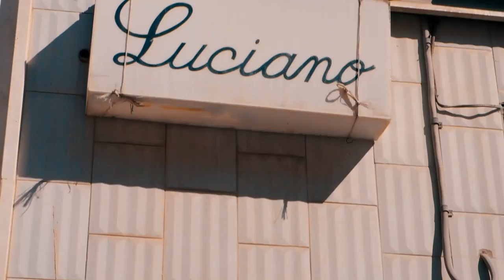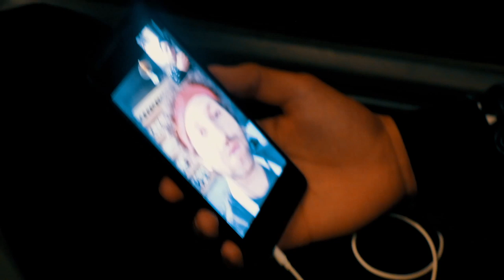Francesco Allegro - Uaglio'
Francesco Allegro - Uagliò'

CREDITS:
Mixed by: Enrico Capalbo,
Mastered by: Enrico Capalbo, Fonoprint
Guitars: Agostino Raimo, Enrico Capalbo
Contrabass: Enrico Dolcetto
Percussion: Tommy Ruggero
Guitars, synth: Andrea Messina

Written and directed by: Francesco Allegro, Gianvito Di Muro
Video shooting: Gianvito Di Muro, Lani Tuyor Stanbery, Ryan Vesper
Editing: Gianvito Di Muro
Post Production: Cataldo Leo

With Alessandro Allegro, Gaetano Minutillo, Albero Papagna